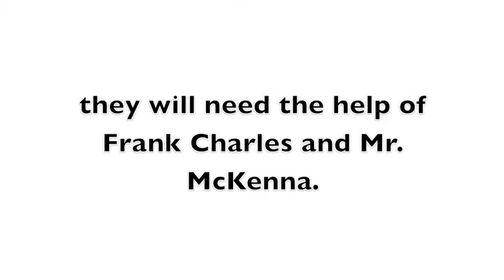Kizzy Ann Stamps Projects